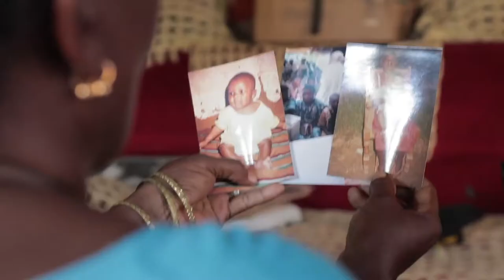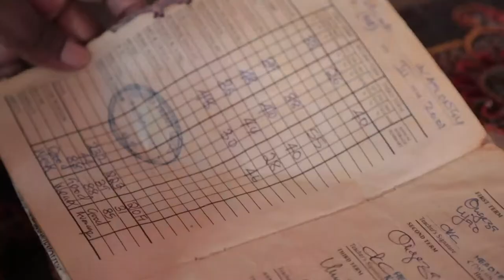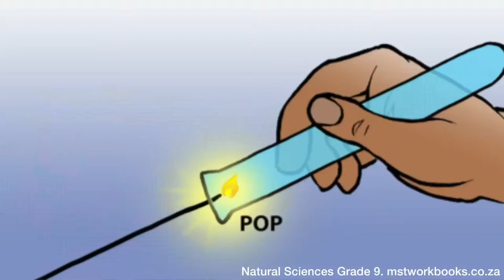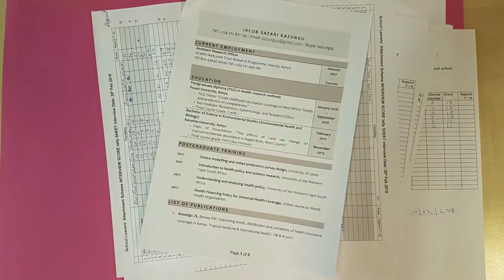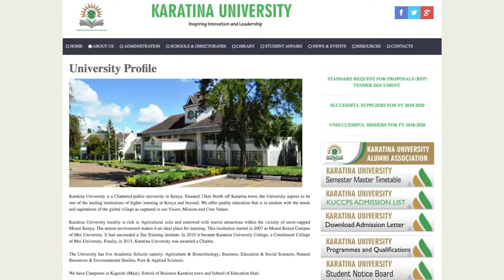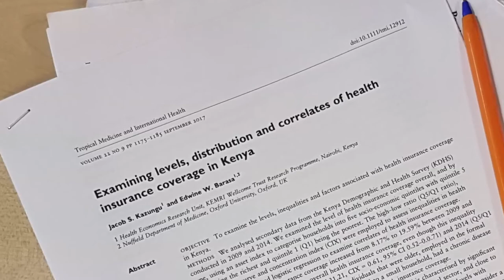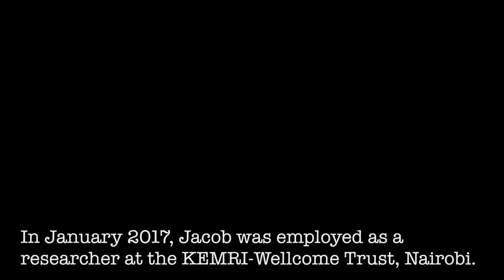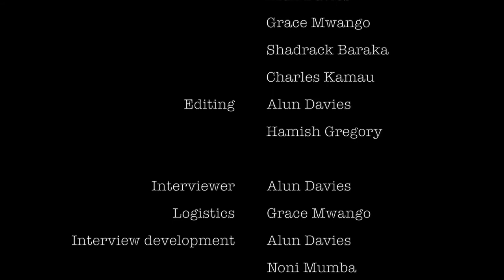Jacob's Journey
Kemri|Wellcome Trust Research Programme